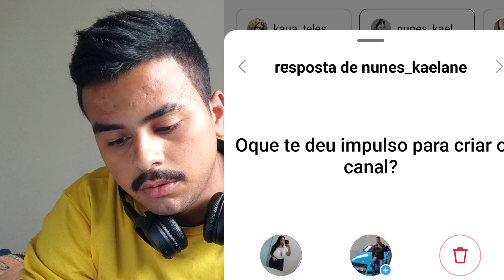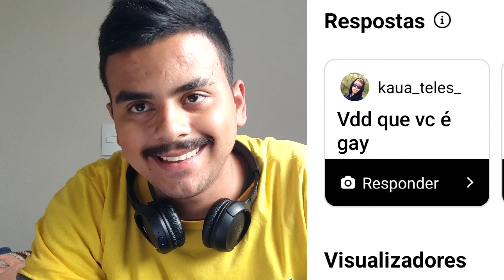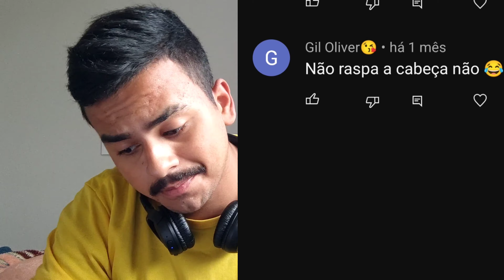LÁ ELE MIL VEZES - GPR RESPONDE #5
Nesse vídeo eu faço mais um gpr responde no meu canal, onde teve bem poucas perguntas, mais se bora com as que agente tem, a pergunta mais polêmica foi a do kauazinho GPR, onde ele me perguntou se eu sou g@y kkkk só respondi lá ele kkkk quero agradecer a todos que mandaram perguntas e se bora pra parte 6